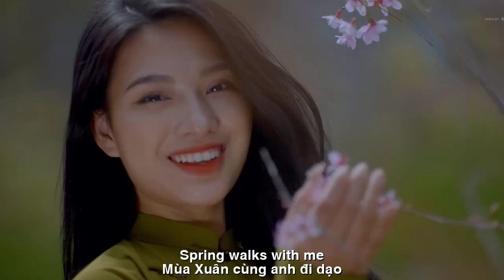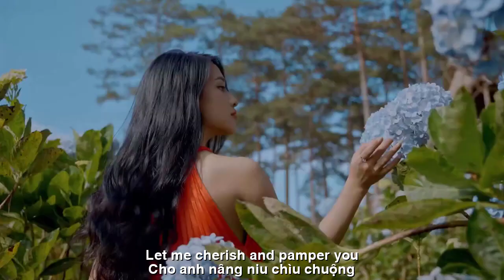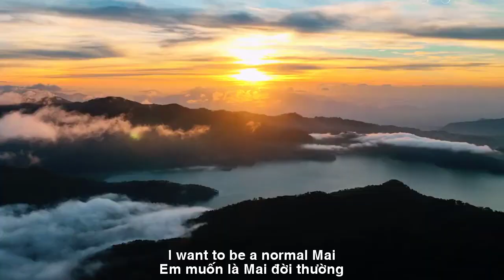[FULL HD]NHỚ MÃI NỤ HÔN |REMEMBER THE KISS FOREVER|LÂM BĂNG PHƯƠNG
TÁC PHẨM: NHỚ MÃI NỤ HÔN
|REMEMBERS THE KISS FOREVER|
THƠ:LÂM BĂNG PHƯƠNG
(NHỚ MÃI NỤ HÔN)
EM MUỐN LÀ MAI
Đôi khi em muốn là MAI
Ngoan hiền nằm trên vai áo
Mùa xuân cùng anh đi dạo
Ngắm trời mây lững lờ bay.
Cho xuân thơm lừng khắp ngõ
Ngào ngạt để anh luôn nhớ
Thơ tình bày tỏ yêu thương.
Mỏng manh dịu dàng cánh mỏng
Cho anh nâng niu chìu chuộng
Để lòng dào dạt yêu thương.
Mỉm cười tỏa hương tinh khiết
Anh nâng trên tay diễm tuyệt
Khẽ khàng tha thiết nụ hôn.
Em muốn là MAI đời thường
Nũng nịu bên anh ngúng nguẩy
Lỡ sau xuân đi hè lại
Anh còn nhớ mãi nụ hôn.
LÂM BĂNG PHƯƠNG
(REMEMBER THE KISS FOREVER)
I WANT MY NAME TO BE MAI
Sometimes I want to be MAI
Be gentle located on the shoulder of the shirt
Spring walks with me
Watch the sky clouds float lazily.
For spring fragrant all over the alley
Stifling sweetness for you to always remember
Love poems express love.
Fragile tender, thin wings
Let me cherish and pamper you
Let your heart be filled with love.
Smiling gives off a pure scent
He held it in his beautiful hands
A gentle, passionate kiss.
I want to be a normal MAI
Cuddling beside him, shaking
Miss later spring and summer again
He still remembers the kiss.
LAM BANG PHUONG
Đường liên kết của video